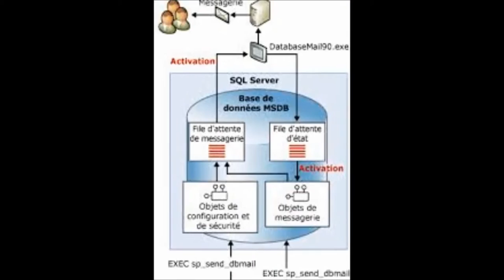Pitch "Serveurs de messagerie et de base de données"